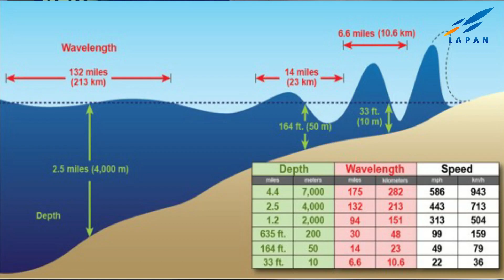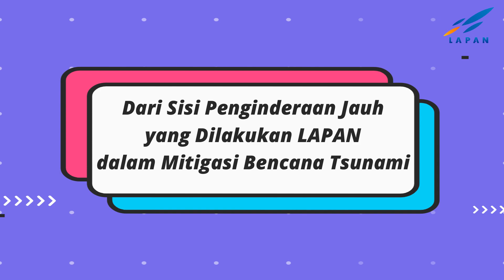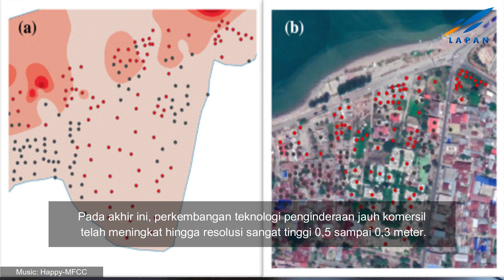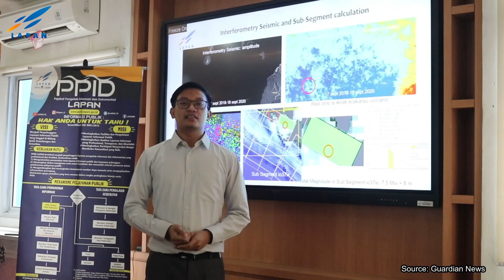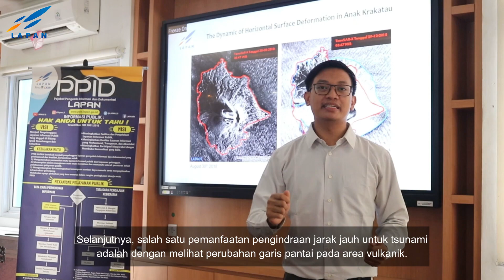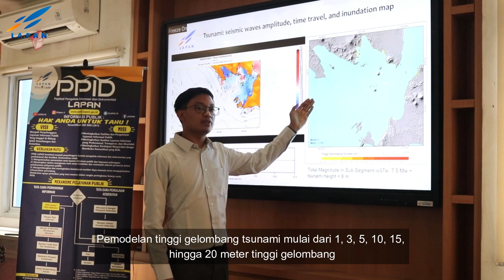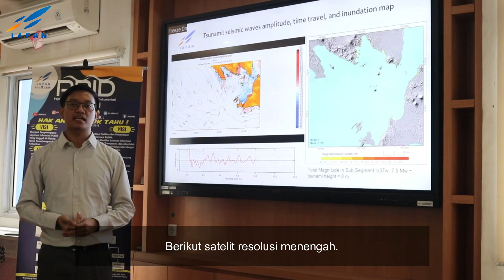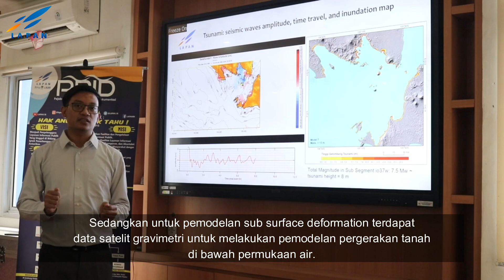tanyaLAPAN "Peran Penginderaan Jauh Dalam Mitigasi Bencana Tsunami"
Peran Penginderaan Jauh Dalam Mitigasi Bencana Tsunami bersama Argo Galih Suhada, S. Kel. Peneliti Pusat Pemanfaatan Penginderaan Jauh LAPAN.

Program ini memberi jawaban pertanyaan - pertanyaan awam seputar penerbangan dan antariksa. Jawaban diberikan langsung oleh Peneliti & Perekayasa LAPAN.